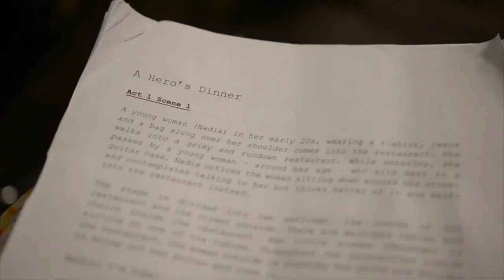Malam Malaysia 2018 Teaser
Hello everyone!!

It is finally the time for the Promotional team of Otago Malam Malaysia 2018 to reveal the FIRST EVER TEASER of our most anticipated night of the year!!

From this, it shows the blood, sweat and tears of the hardworking Malam Malaysia 2018 cast and crew, so what are you waiting for?

Go and grab your tickets to secure your spot in witnessing the spectacular performances of the night! 😁😁